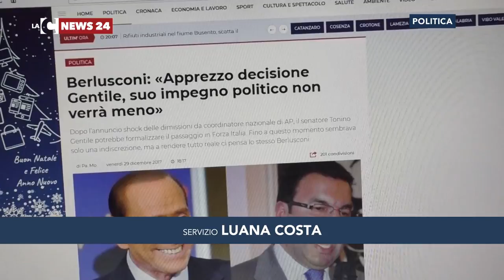Piero Aiello in corsa per il Senato